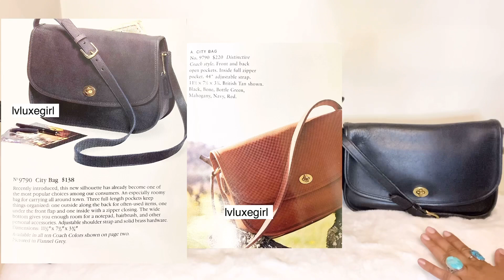COACH VINTAGE BAG / REVIEW AND COMPARISON / STEWARDESS #9525 / PATRICIA LEGACY #9951 / CITY #9790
Today is a COACH VINTAGE BAG / REVIEW AND COMPARISON / STEWARDESS #9525 / PATRICIA LEGACY #9951 / COACH CITY BAG #9790 / COMPARISON from my COACH VINTAGE COLLECTION. I enjoy the COACH STEWARDESS #9525, the COACH CITY BAG and these COACH VINTAGE BAGS in my COACH VINTAGE BAG COLLECTION. Thank you for joining me for this COACH VINTAGE BAG REVIEW.

Timecodes:
0:00 - Intro
0:12 - Coach vintage bag review
0:37 - Coach stewardess bag
1:27 - Coach vintage bag
2:47 - Coach City Bag
3:40 - Coach vintage bag
6:16 - Coach city bag
6:58 - Coach vintage bag